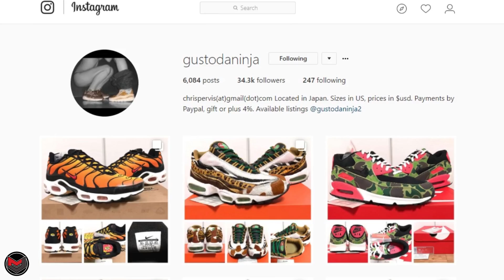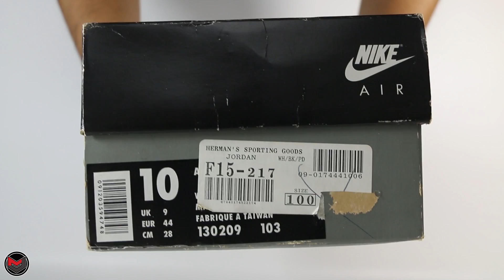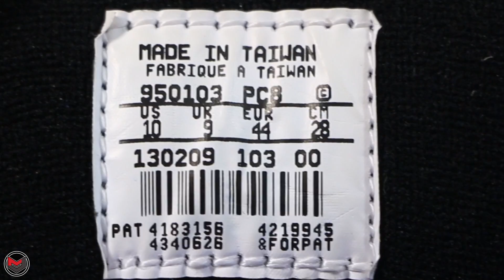The OG Air Jordan 10 X New York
My Gear:
Canon 70D w/ 18-135mm kit lens
Canon 10-18mm lens
Joby GorillaPod
Camera slider
Photography light kit
Ikea picture shelves
Ikea floating display shelves